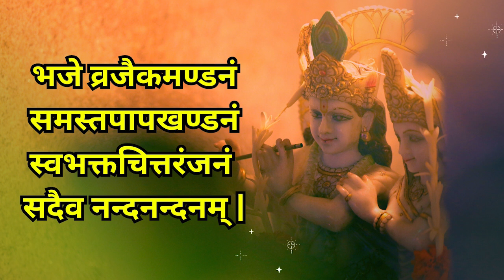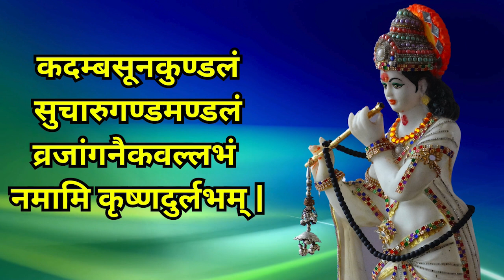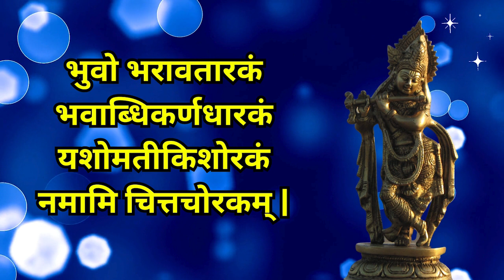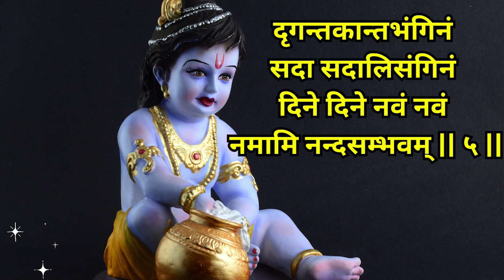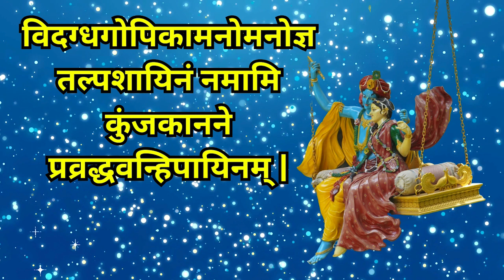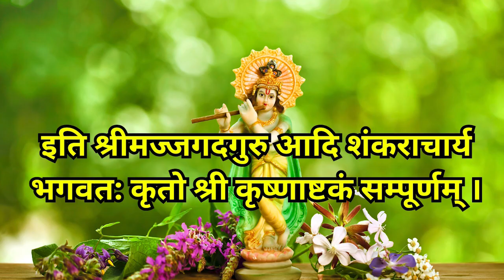Shri Krishnastakam | Krishna Stotram | Bhaje Vrajaika Mandanam | Krishna Bhajan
Shri Krishnastakam | Bhaje Vrajaika Mandanam | Krishna Bhajan